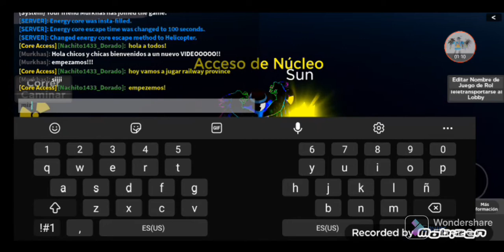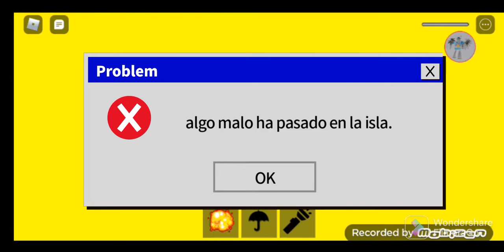2 Momentos de la explosion del Energy Core en Railway Province 🤑👍 Roblox | Nacho y Mirko